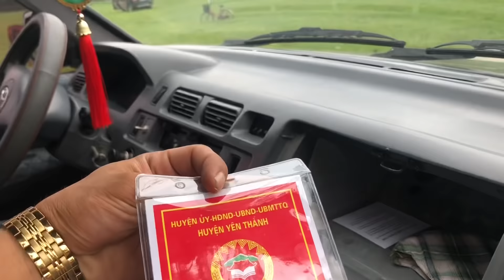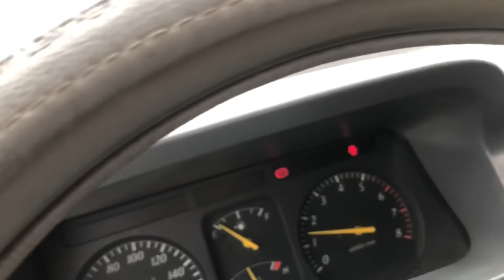( Đã Bán) Toyouta zace. 7 chỗ . Xiêu tiết kiệm nhiên liệu. Xiêu bền. Giá 230t lh 0966668121